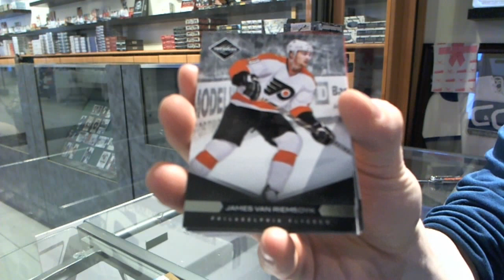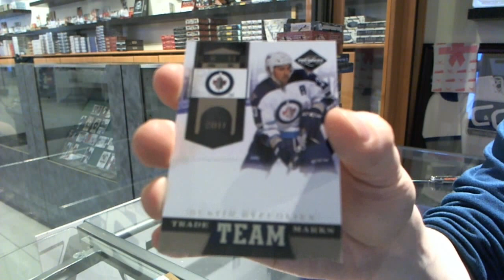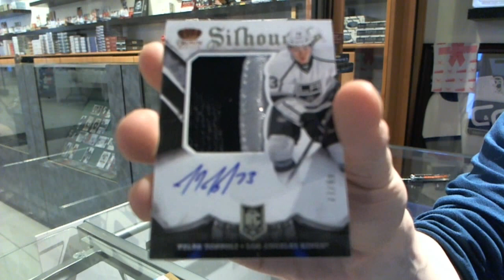13-14 Crown Royale & 11-12 Limited Hockey 2 Box Break - C&C #4564